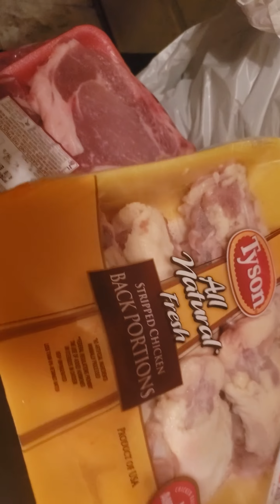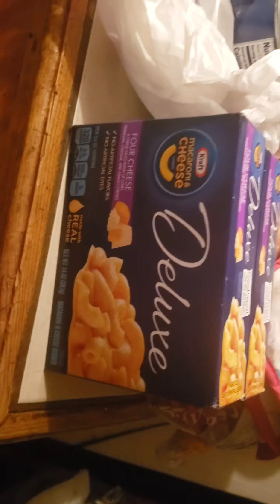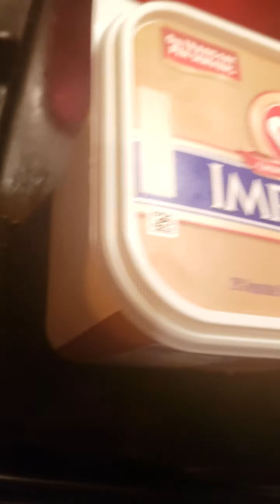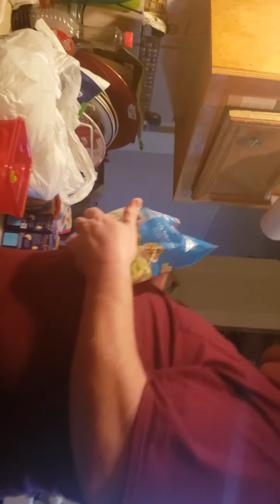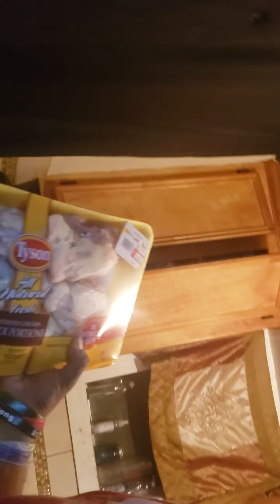Panties droppa cookin with jr